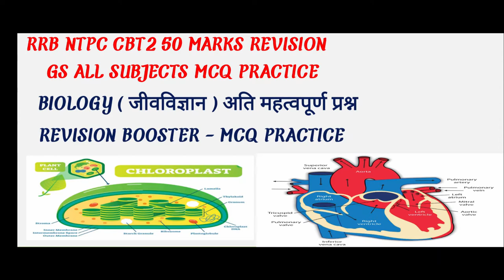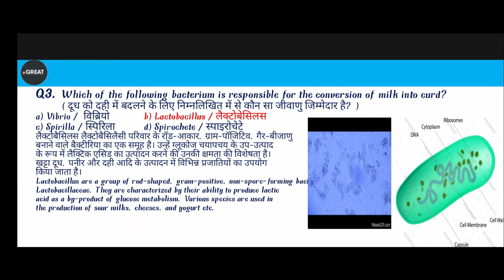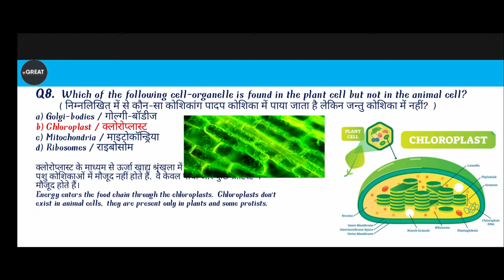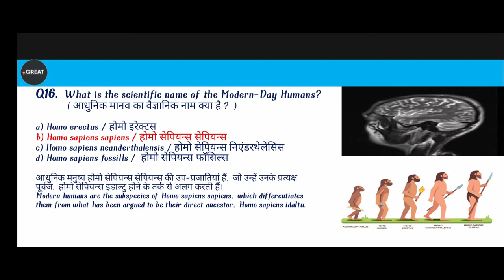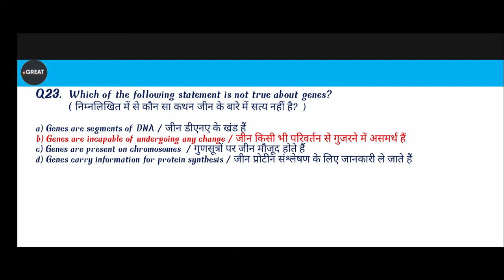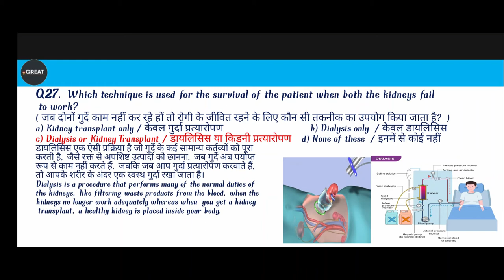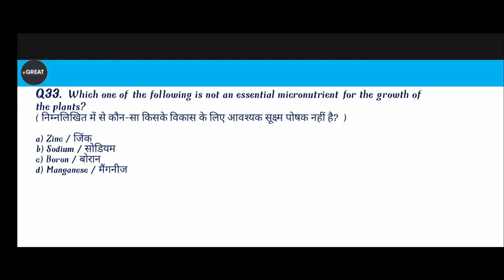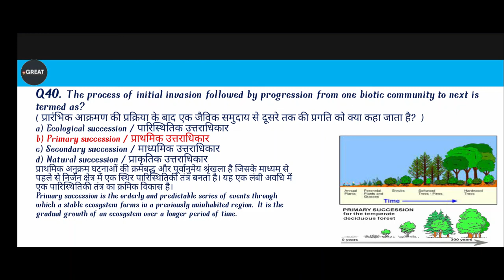RRB NTPC CBT2 2021 BIOLOGY( जीवविज्ञान निचोड ) | REVISION BOOSTER RRC GROUPD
rrb ntpc cbt 1 ka result kab a raha hai,
rrb ntpc cbt 1 ka result kaise check karen,
rrb ntpc cbt 1 result cut off,
rrb ntpc cbt 1 result 2021 cut off,
rrb ntpc cbt 1 result date 2021,
rrb ntpc cbt 1 result date 2021 in telugu,
rrb ntpc cbt 1 ka result kab jari hoga,
rrb ntpc cbt 1 ka result kab tak aaega,
rrb ntpc cbt 1 result date telugu,
rrb ntpc cbt 1 result today,
rrb ntpc cbt 1 result date update,
rrb ntpc cbt 1 result date wifistudy,
rrb ntpc 2019 cbt 1 result date,
RRB NTPC CBT 2/Group D 2021 || Physics Classes,
RRB NTPC CBT 2/Group D 2021 || Biology Classes
RRB NTPC CBT 2 | Science | अब होगा पूरी SCIENCE का REVISION
@great online academy